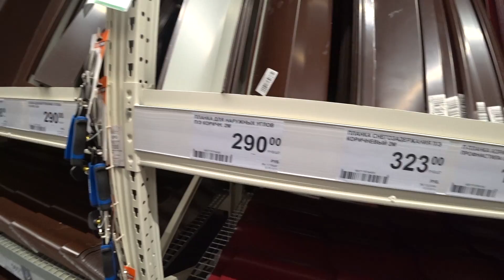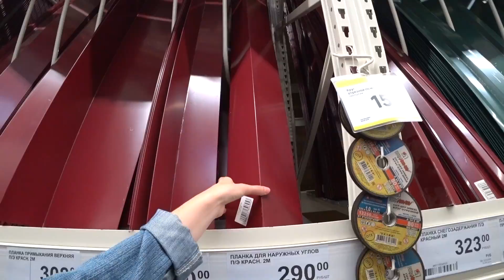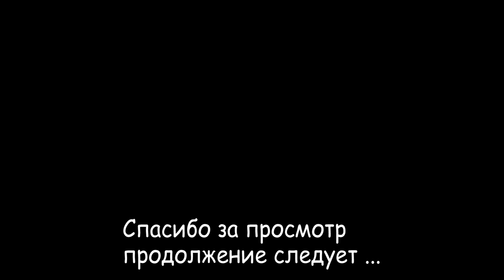Коньки на крышу своими руками . Бюджетная версия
Делаем коньки на крышу .

Поддержка канала по желанию:   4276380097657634 (карта сбербанкаVisa) или 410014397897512 (яндекс деньги)

 Летом в 2017 году я переехала в Краснодар на пмж. В своих видео я рассказываю  о жизни и отдыхе  на Кубани  .

Снимаю влоги  о своей жизни !  И жизни Краснодара )

Мы переехали  на юг ☀ в Краснодар на пмж ツ

                                   ░▒▓█ плейлисты █▓▒░